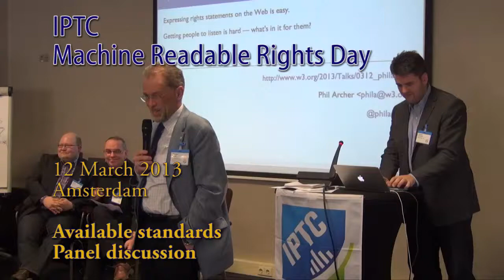Available standards and what they can deliver - panel discussion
IPTC Machine Readable Rights and the News Industry day - 12 March 2013, Amsterdam, Netherlands. Presentation in the programme section "Available standards and what they can deliver" - more about that